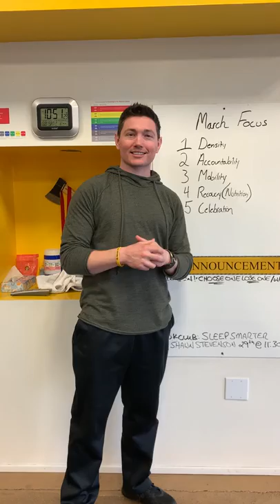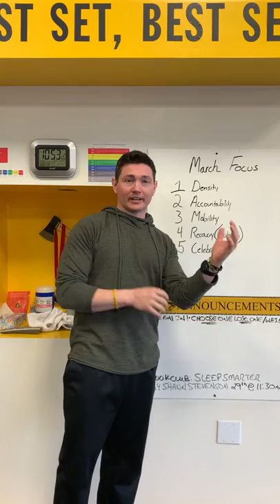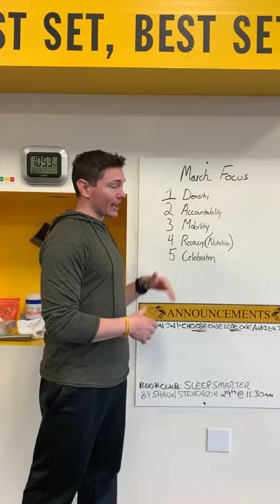Focus March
Training, mindset, nutrition and recovery plan for the month of March.